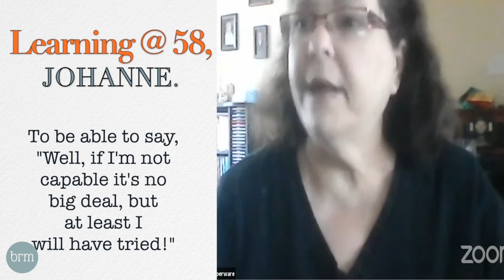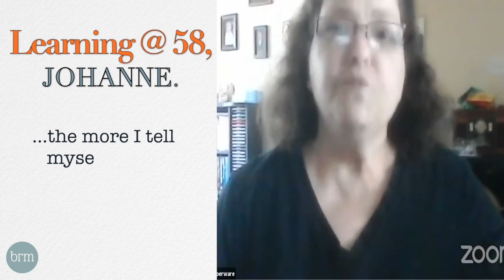Learning @ 58. A chat with Johanne.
What is it like to learn piano after 50? Johanne discusses her love of music, and what motivates her to become a pianist.

Becky Reesor Music
SPEAK MUSIC
Online Piano Lessons, Classical & Contemporary